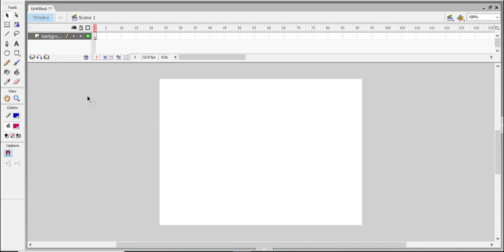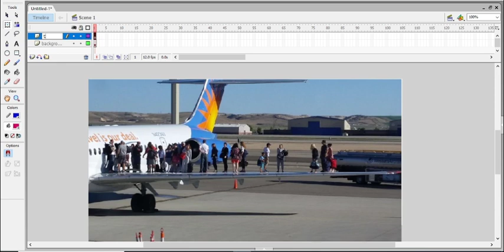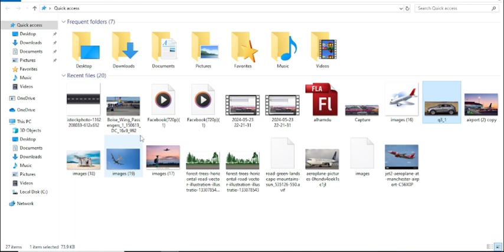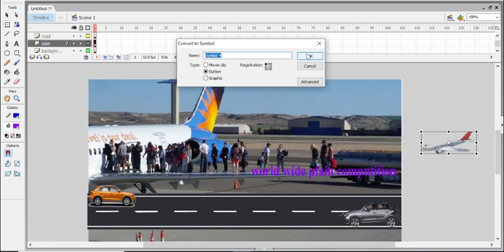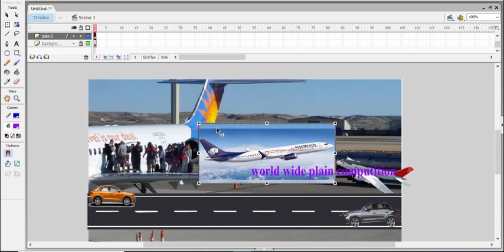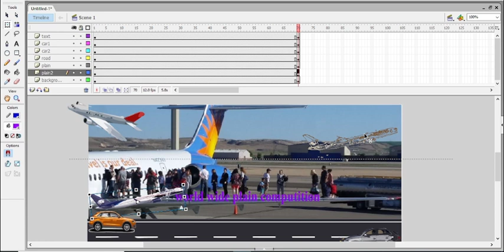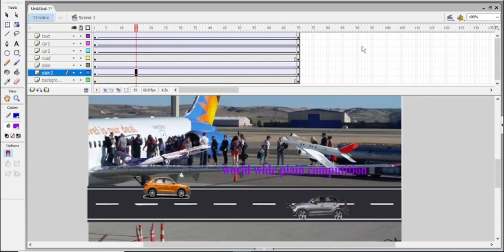Animation Tutorial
Emu tube
In this channel we upload  freshman tutorial videos ,Animation Tutor, Graphics Design and other new information...

Emu tube